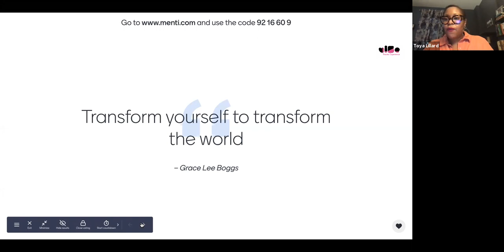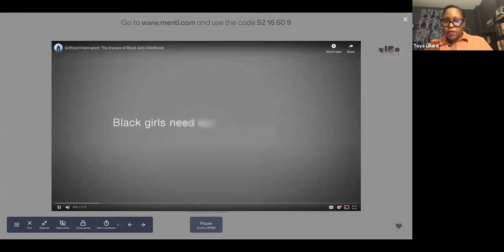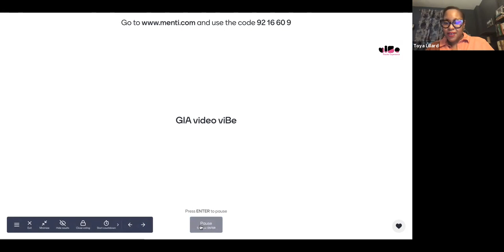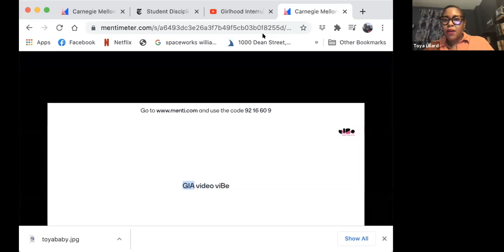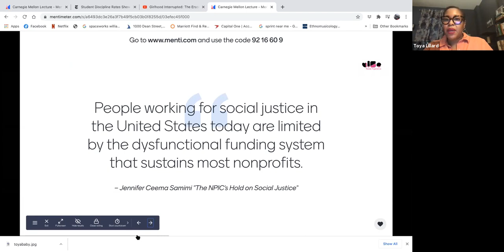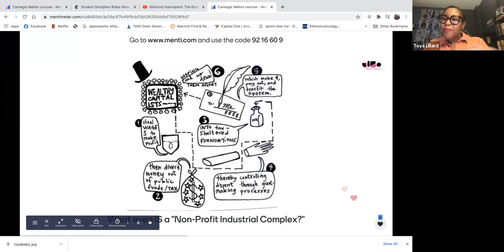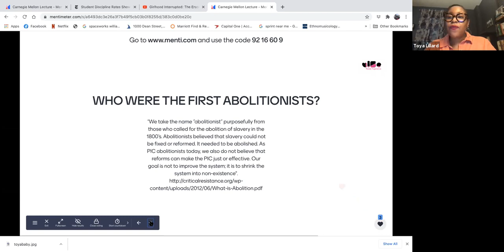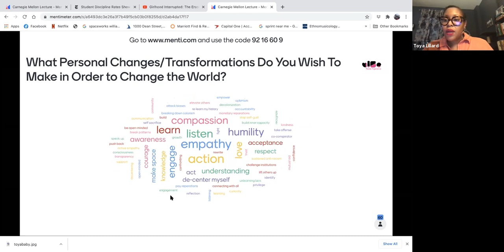MAM Speaker Series: Toya Lillard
Toya Lillard, Executive Director of viBe Theater Experience, visits Heinz College to discuss anti-racism as an organizational praxis, and to share strategies for using an abolitionist framework to create change within the arts and cultural sector. Originally broadcast live via Zoom on November 12, 2020.